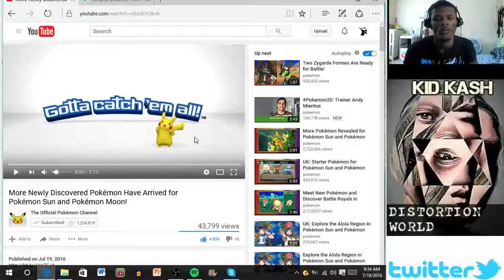POKEMON SUN AND MOON NEW POKEMON REVEALED (REACTION VIDEO)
EVERYTHING YOU NEED TO KNOW ABOUT POKEMON GO
JUST EVOLVED MAGIKARP INTO GYARADOS EPIC
FOR UPDATES ON NEW VIDEOS

IF YOU LIKE YOU CAN DONATE TO A GOOD CAUSE TO RAISE FOR YOUTUBE RECORDING EQUIPMENT